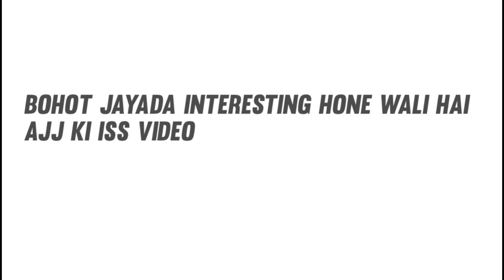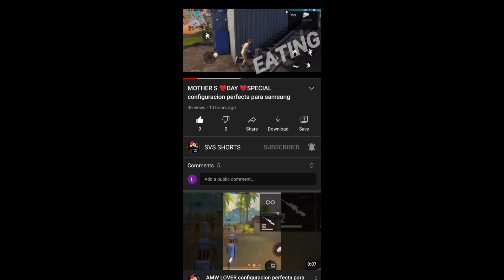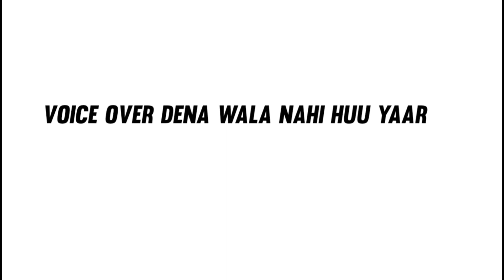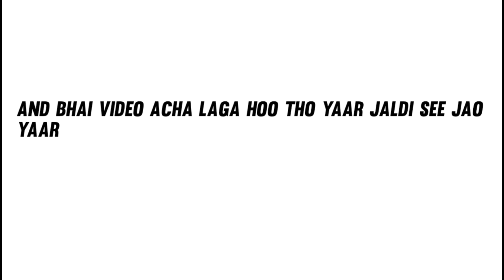FREE FIRE GETTING DIAMONDS IN THESE OLD EVENT CRATES ❤️ || SK VS SK GAMING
Alok Vs Diamond Clash Battle Who Will Win OverPowered GamePlay Garena Free Fire Pro Player From India Killing player With LOUD Volume Spy Like James Bond 007 Level Up to 62

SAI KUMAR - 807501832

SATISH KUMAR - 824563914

1. Garena free fire Indonesia
2. Garena free fire Brazil
3. Garena free fire India
4. Garena free fire Singapore
5. Garena free fire Thailand

1. No spam,self promotion or promoting others
2. No racism profanity treat everyone humbly
3. No trash talking for other YouTubers / streamers
4. No discussion on politics
5. Respect moderators
6. Do not ask why got timeout ( if done any wrong thing )
7. Keep the chat clean and have fun in the live.

✅OWNERS OF THE CHANNEL
1. Sai Kumar
2. Satish Kumar